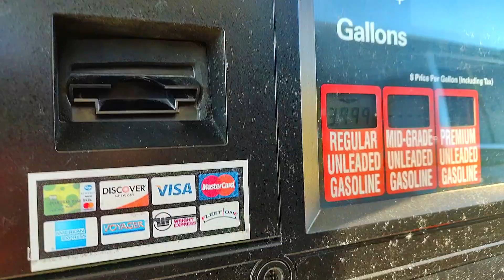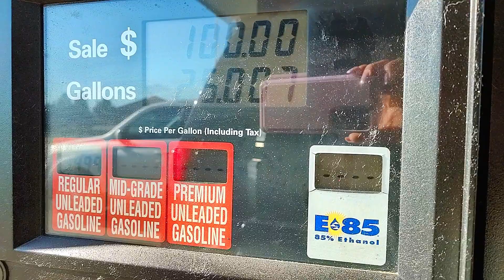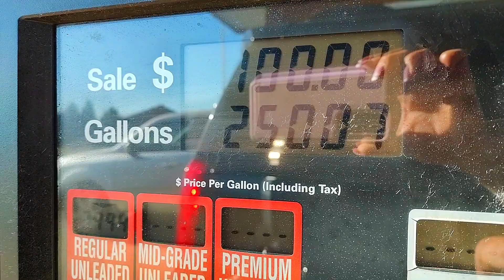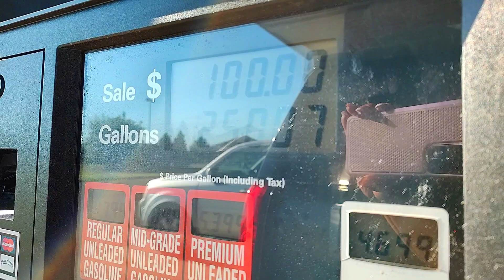Kroger's GAS PRICE with my $0.80 cents per gallon discount.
KROGER gas station experience.